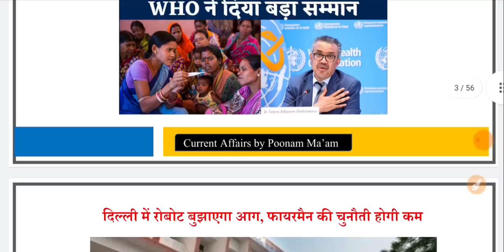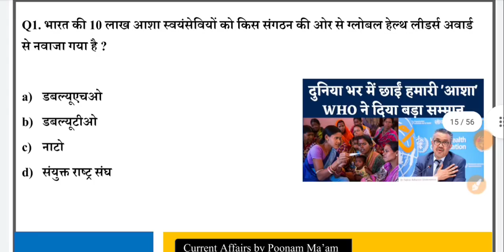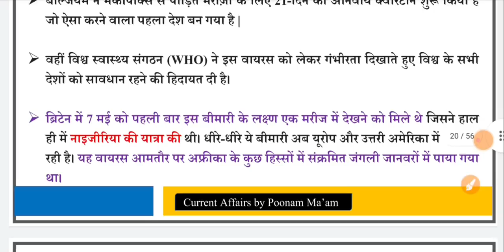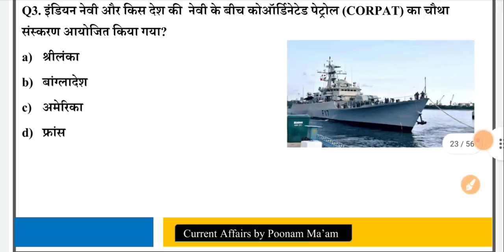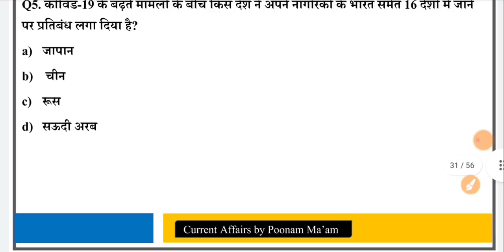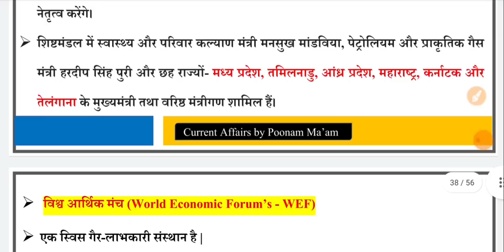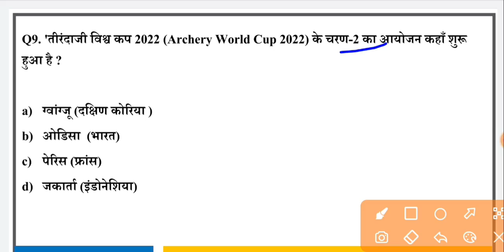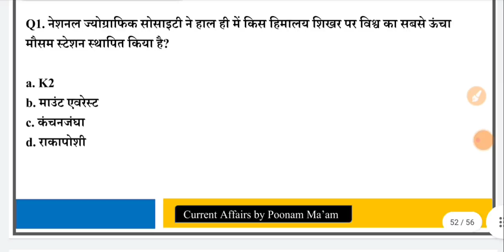24 May 2022 Current Affairs | Daily Current Affairs| Today Current Affairs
👉 DOWNLOAD EXAM ORBIT CLASSES APPLICATION FOR FREE PDF NOTES , COURSES , RECORDED CLASSES , LIVE CLASSES , TEST SERIES , QUIZES & MANY MORE UPDATES

🔴 APP LINK - Hey check out OFFICIAL EXAM ORBIT CLASSES App

👉 फ्रेंड्स इस वीडियो में 24 May Current Affairs के महत्वपूर्ण प्रश्नों को सम्मिलित किया गया है जो कि आने वाली सभी प्रतियोगी परीक्षाओं जैसे कि PCS , SSC CGL , SSC CPO , BANKING , UPTET , SUPER TET , CTET , NDA , CDS , AFCAT , AIR FORCE , NAVY , POLICE , S I , LEKHPAL , UP SSSC , DELHI POLICE , RAILWAY GROUN -D  , SSC CHSL तथा B.Ed एंट्रेंस एग्जाम इत्यादि के लिए समान रूप से उपयोगी हैं।

24 May 2022 Current Affairs | Daily Current Affairs | Today Current Affairs | Current Affairs Today